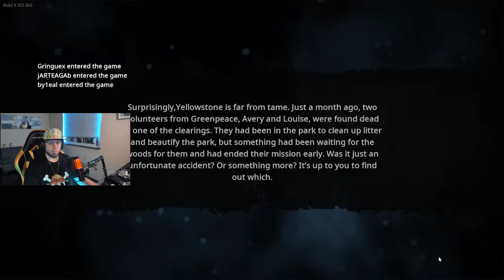¿¡NOS DAMOS por VENCIDOS: Este JUEGO es IMPOSIBLE!? - BigFoot #4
🎰 Sorteo de Camisea oficial del Club Atlético Belgrano
(no incluye envío fuera de Córdoba Capital):